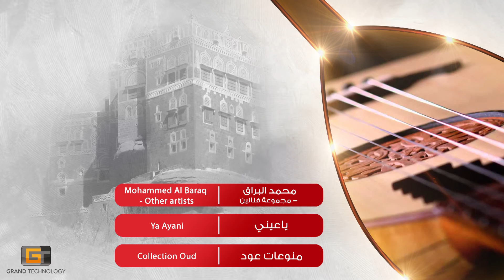محمد البراق - مجموعة فنانين - ياعيني | Mohammed Al Baraq - Other artists - Ya Ayani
ـــــــــــــــــــــــــــــــــــــــــــــــــــــــــــــــــــــــــــــــــــــــــــــــــــــــــــــــــــــــــــــــــــــــــــــــــــــــــــــــــــــــــــــ
استمع وشاهد وتفاعل مع أفضل اعمال قناة يمن طرب ادناه :